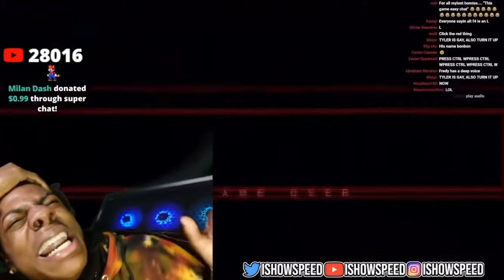Speed hurts his head